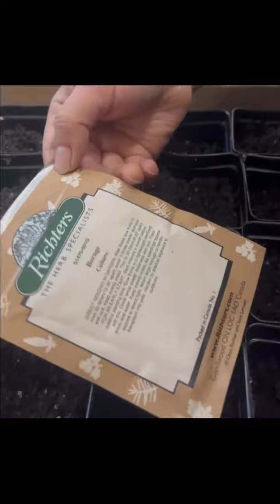Borage- From seed to plant 🪴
🌱 18/20 Seeds
👩🏽‍🌾 I sowed the borage seeds on December 3,2022 indoor. I’ll transfer them outside after March30(last frost date). highgerminationrate beefriendly 🐝

Seeds are from @richtersherbs